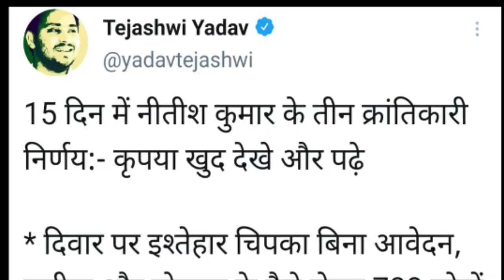Tejashwi Yadav ने शुरू कर दिया बहाली क्रांति, Nitish Kumar के क्रांतिकारी कार्य का बजा दिया बैंड